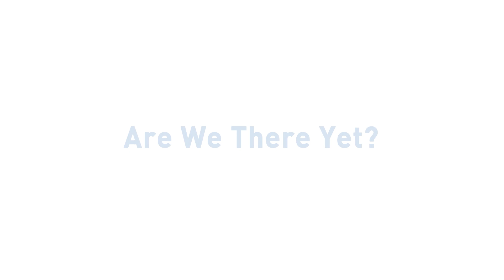💉 POCOYO DEUTSCH - Beim Tierarzt [ 91 minuten ] | CARTOONS und SERIEN für KINDER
✔️ Magst du Tiere so sehr wie Pocoyo? Hast du zu Hause Haustiere? Ist deine Leidenschaft für sie so groß, dass du schon mal gesagt hast: „Ich möchte Tierarzt werden, wenn ich groß bin"? Haustiere sind Teil der Familie und so wie wir uns um unsere Lieben kümmern, müssen wir sie auch pflegen und uns um ihre Ernährung und Gesundheit kümmern. Haustiere geben uns im Gegenzug Liebe und Gesellschaft, so wie Lula Pocoyo und seinen Freunden. Nicht nur unsere Haustiere brauchen Pflege und Aufmerksamkeit, sondern auch andere Tiere, und aus diesem Grund ist es wichtig, dass wir einen Tierarzt benachrichtigen, wenn wir ein krankes oder verletztes Tier sehen, damit er seinen Gesundheitszustand so schnell wie möglich überprüfen kann. Der Rettungstierarzt wird wissen, wie er handeln muss und welche Medikamente oder Behandlungen er anwenden muss, um das Tier wieder gesund zu machen. Tierärzte sind unsere Freunde und kümmern sich genauso um unsere Tiere wie wir selbst. Du kannst ihnen also vertrauen. Lerne in dieser tollen Zusammenstellung mit Pocoyo alles über Tierärzte und wie man sich um die Natur und all ihre Arten kümmern sollte!

Klicken Sie auf einen der folgenden Titel:
00:00:00 Disco flofieber
00:07:39 Hühner stehen auf mir
00:15:29 Schmutziger Hund!
00:23:22 Schlaf wächter
00:31:17 Pato, der Babypiepssitter
00:37:15 Überraschung für Schlummerpieps
00:43:18 ️️ Patos Ei ️️
00:49:17 Kleine Raupe
00:55:18 Kleiner neuer Freund
01:01:20 Sind wir schon da?
01:07:26 Hol den Ball!
01:13:26 Pssst, Pocoyo!
01:19:28 Walgeburtstag

🐜 Disco flofieber 🐜 Lula hat Flöhe und Nina setzt ihren Verkleinerungsstrahl ein, damit die Flöhe Lula in Frieden lassen.

🐥 Hühner stehen auf mir 🐥
Pocoyo findet drei Küken, die keine Mutter und keinen Vater haben.

🐶 Schmutziger Hund! 🐶 Irgendetwas riecht hier ganz eigenartig. Bald ist der „Stinker“ gefunden – es ist Lula.

💤 Schlaf wächter 💤
Schlummerpieps bereitet sich für einen langen Mittagsschlaf vor, doch Pocoyo hört nicht auf, seine Trommel zu spielen.

🚼 Pato, der Babypiepssitter 🚼
Schlummerpieps muss dringend fort und braucht jemanden, der sich für kurze Zeit um Babypieps kümmert.

🐣 Überraschung für Schlummerpieps 🐣 Schlummerpieps schläft und schläft und sie will sich auf gar keinen Fall wecken lassen.